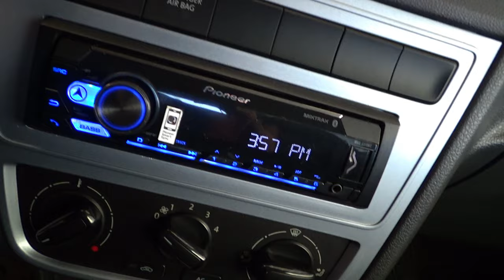Volkswagen / Saveiro / 2019 - 10153